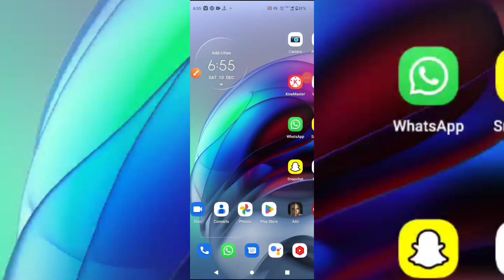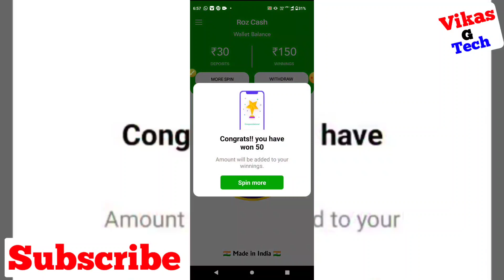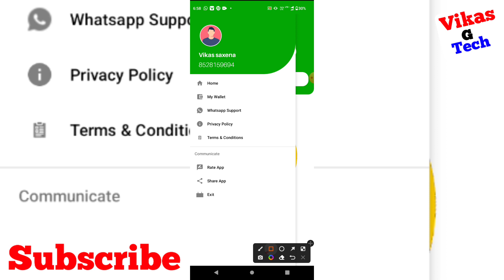roz cash win cash app real or fake | roz cash win cash withdrawal | rozcash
Friend is video me bataya hoon ki | roz cash win cash app kaise use kare paisa kaise kamaye । friend yadi aap ko video ke full information chahiye video ko poora dekhiye | Dosto video achhi lage to video ko like or channel par pahali baar aaye ho to channel ko subscribe kijiye friends yadi aap video ke bare me kuchh bhi poochhana chahate hai ya aap ke man me sujhhav ho to comment me jaroor bataye.